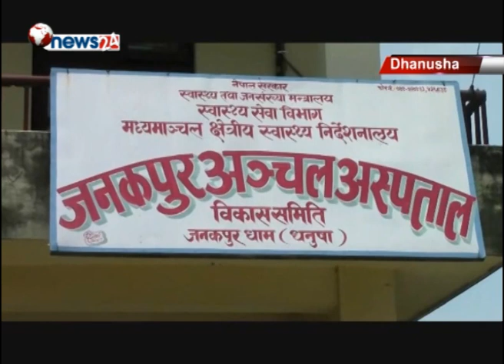शल्यक्रिया गर्ने विरामीको मृत्यु भएपछि जनकपुर अञ्चल अस्पतालमा तनाव-NEWS 24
अनेक बेथिति झेलिरहेको जनकपुर अञ्चल अस्पतालमा चिकित्सकको चरम लापरवाहीका कारण एक प्रसुति विरामीको मृत्यु भएको छ । पेटको शल्याक्रिया गरेर बच्चा निकाल्नु पर्नेमा पाठेघर निकालेपछि महोत्तरीको भरतपुर ४ निवासी २६ वर्षीया चन्द्रकला पासवानको मृत्यु भएको हो ।
प्रसव वेथा लागेपछि शिवजी पासवानका श्रीमती चन्द्रकलालाई सोमबार राति  ८ बजे जनकपुर अंचल अस्पतालमा भर्ना गरिएको थियो ।